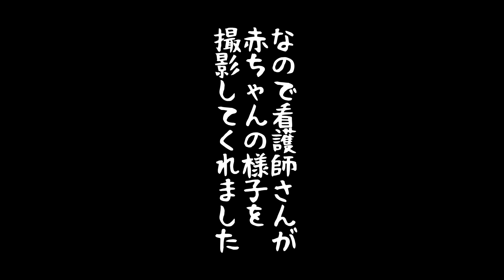86: 双子妊婦の管理入院⑦: コロナの中で生まれた双子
世界二周を終え、奥さんのカンちゃんと双子の女の子イトヨリと宮崎で田舎生活満喫中。

金丸文武ブログ「オンザロードアゲイン」